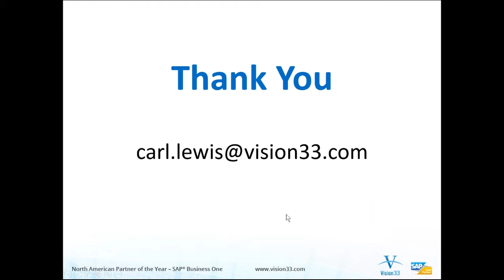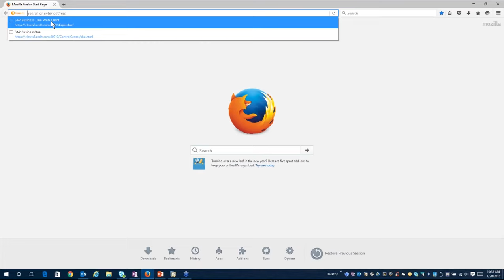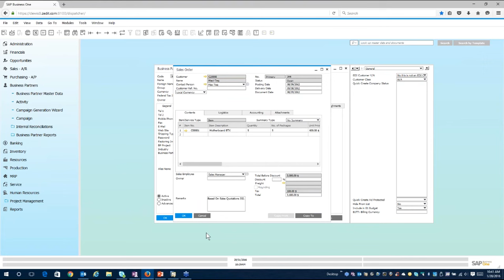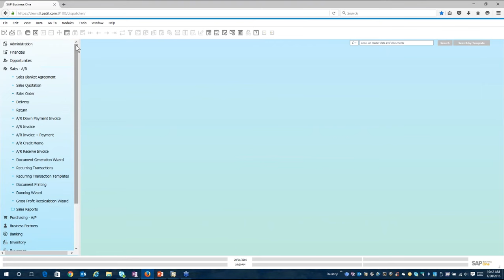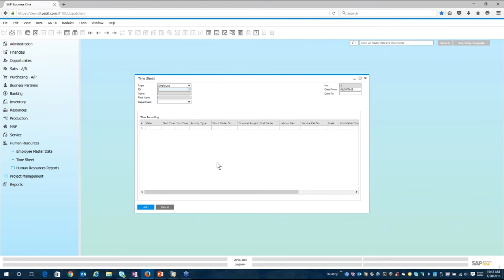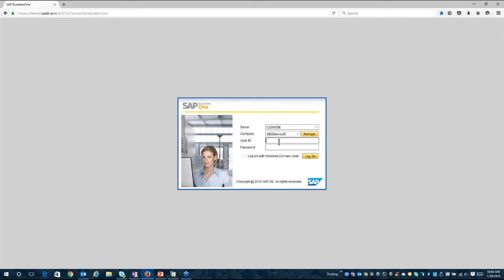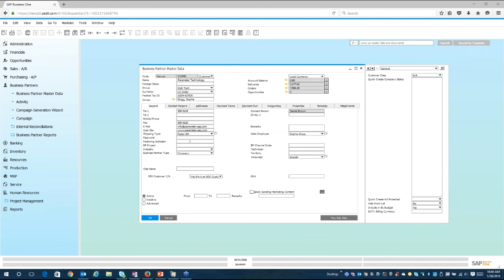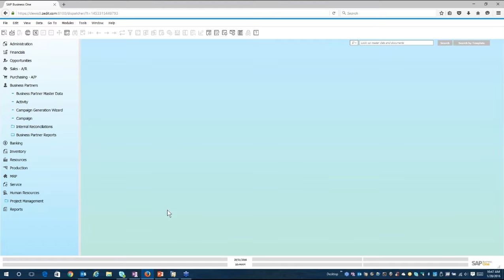What's New SAP 9.2 - #9 - Browser Based Client Access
This week's Wednesday's Web Chat explores the new Browser-Based Access functionality available in SAP Business One Version 9.2.
View this webinar to learn how you can securely access SAP Business One from any location with a compatible browser.

If you want to view the rest of the video, please join our Customer Resource

Weekly Web Chat Date: January 20th, 2016

to find out more about SAP Business One.